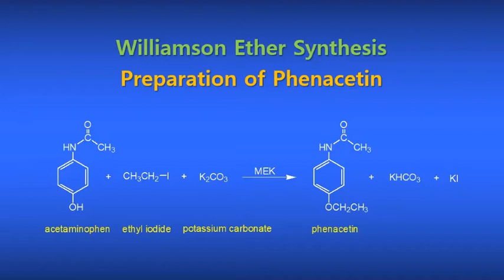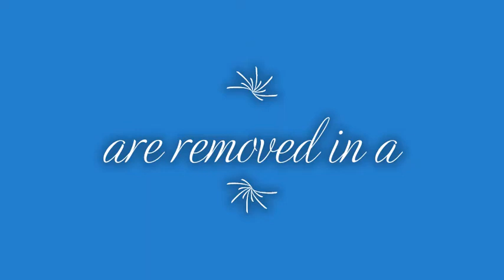Preparation of Phenacetin CH-128